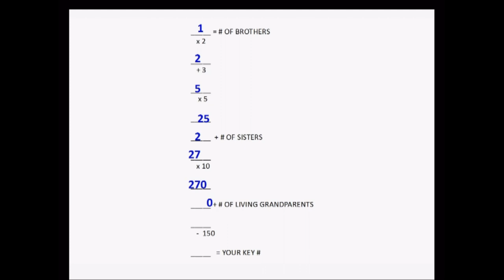Family Numbers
"Family Numbers" A Good Ice-Breaker for Education, Business and Life, by Carl "Energizer" Olson,